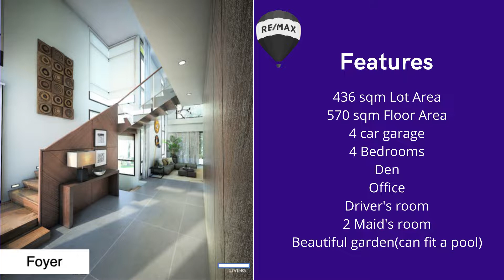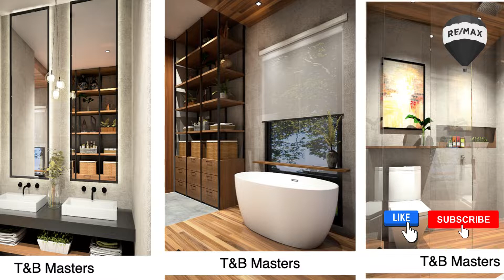Ayala Westgrove Heights Brand New Home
Ayala Westgrove Heights
Brand New House and Lot

436 sqm Lot Area
570 sqm Floor Area
4 car garage
4 Bedrooms
Den
Office
Driver's room
2 Maid's room
Beautiful garden(can fit a pool)

Ridge view, with a view of city and lake.

Photographs are Architect's rendition, appliances not included.

Price P70,000,000.
RFO FEBRUARY 2022

Interested to BUY this property or to SELL your property?

Zac Alfanta
RE/MAX PREMIER